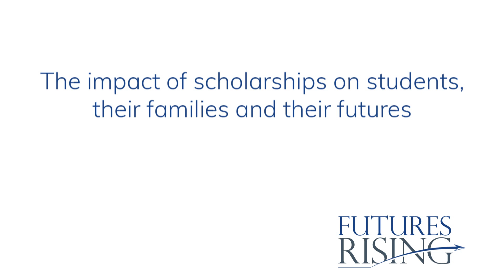Futures Rising - The impact of scholarships on students, their families and their futures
Being a community college student, I'm balancing school, I'm balancing work, I'm balancing all the extracurricular activities I do. With all those things combined, I don't have as much time to help with my financial problems as much. So, these scholarships help me in many ways to where it relieves the burden of any financial debts I may have for each semester I come to Lakeland.

This scholarship allows me to accomplish a goal that I thought I never had. As an international student back home, I never thought I'd make it to college. And I just got this one opportunity to make it to college and they're helping me to push further and further towards the goals that I never knew I had.